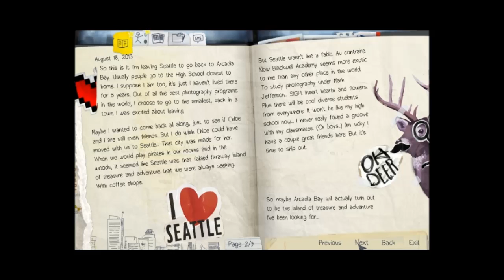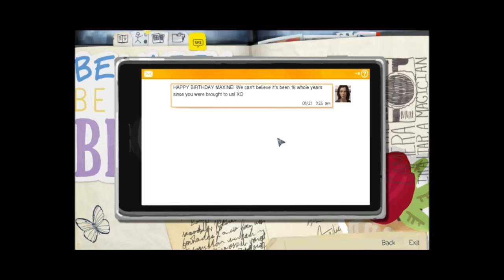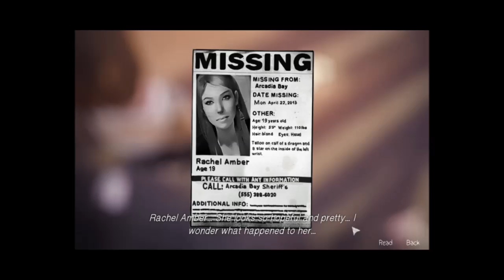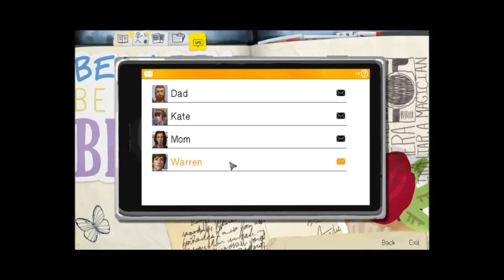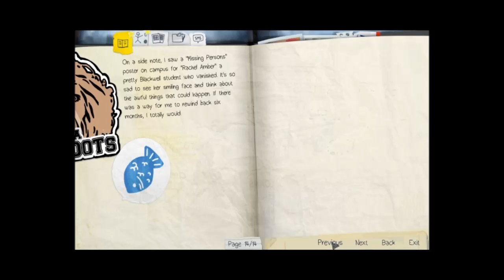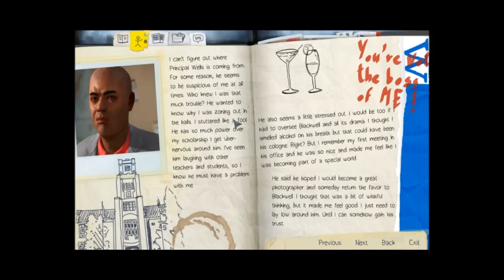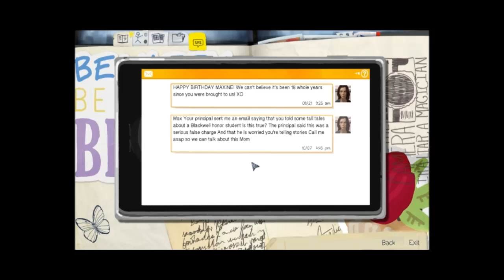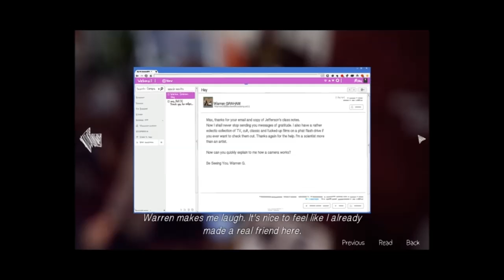Let's play Life Is Strange #2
That rich bi$h should die in hell